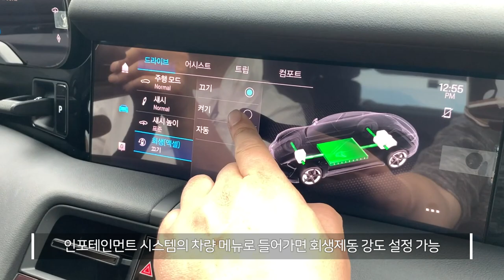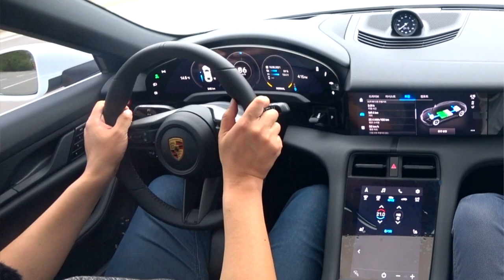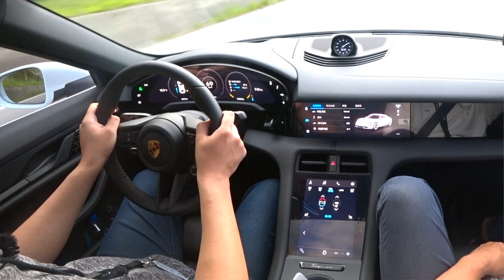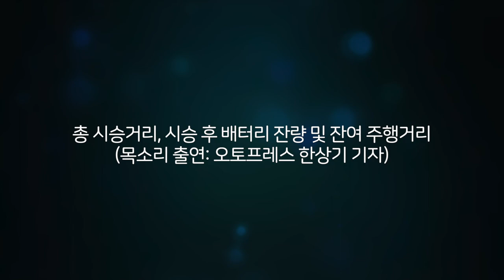[잠깐 시승] 포르쉐 타이칸 4S 퍼포먼스 배터리 플러스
2021년 5월에 있었던 포르쉐 타이칸 4S 미디어 시승행사에 참여했습니다.

오토프레스 한상기 대인과 한 조를 이뤄 시승했는데요. 전혀 의도하지 않았음에도 '전비왕'에 올랐습니다.

시승은 배터리 용량을 93.4kWh로 키우는 '퍼포먼스 배터리 플러스' 패키지(950만 원짜리 선택사항)가 99% 충전된 상태로 출발했고, 출발 당시 주행가능 거리는 400km였습니다. 345.4km 주행 후 배터리 잔여전력량은 23%였고, 주행가능 거리는 102km였습니다.

준비된 시승차들은 퍼포먼스 배터리 플러스가 적용된 것을 빼면 추가된 선택사항 구성이 조금씩 달랐는데요. 저희 조가 시승한 차는 2,450만 원 상당의 선택사항이 추가되었음에도 비교적 기본형에 가까왔고요. 타이어는 앞 225/55 R19, 뒤 275/45 R19 규격의 콘티넨탈 프로컨택 RX였습니다.

성능이나 운전 재미 측면에서는 전혀 아쉬울 것이 없는 차였습니다. 한층 더 스포티한 타이칸 터보나 터보 S도 있지만, 일상에서 쓰기에는 차고도 넘치는 성능을 냅니다. 물론 거주성이나 (옵션으로 보완할 수 있지만) 고급스러운 느낌이 덜한 내장재 등은 좀 섭섭했습니다.